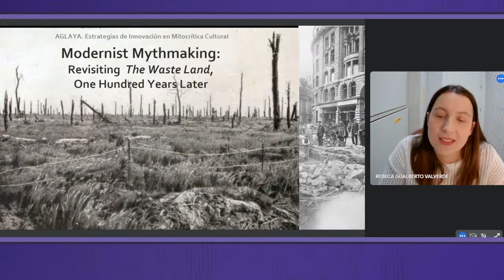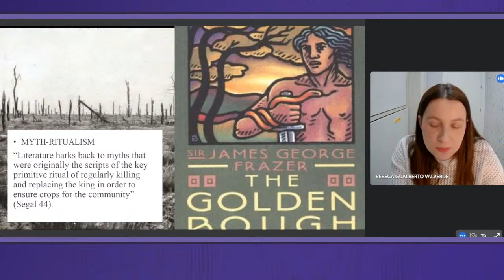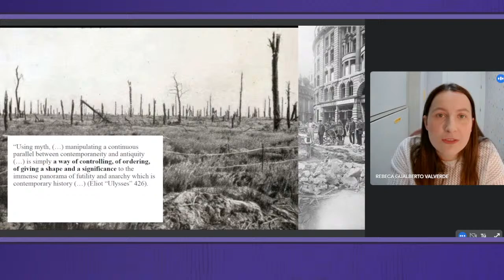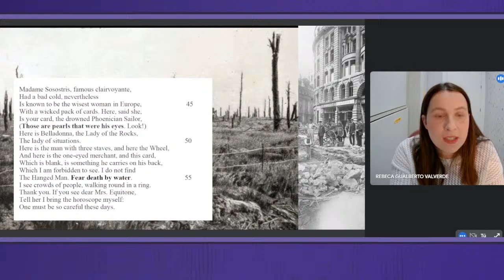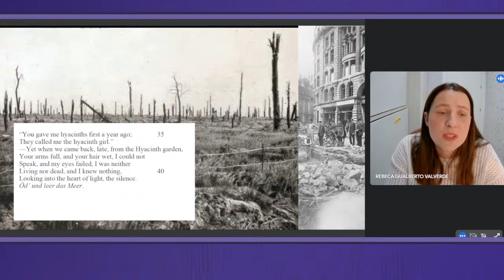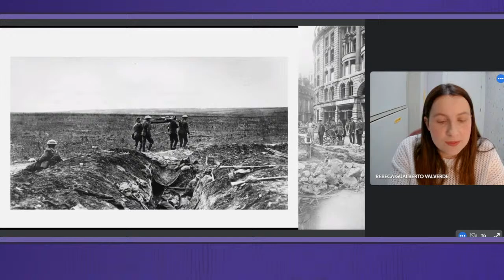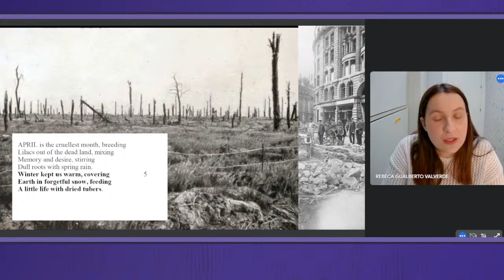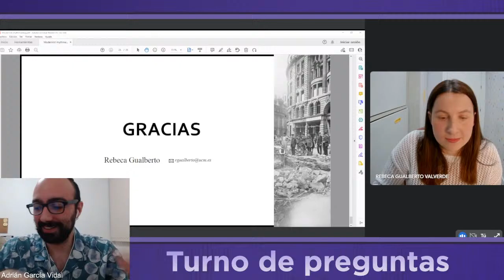Modernist Mythmaking: Revisiting The Waste Land, One Hundred Years Later | Rebeca Gualberto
Rebeca Gualberto presenta su conferencia “Modernist Mythmaking: Revisiting The Waste Land, One Hundred Years Later” en el décimo seminario online de Aglaya.

Moderador: José Manuel Losada
Apoyo técnico: Adrián García Vidal